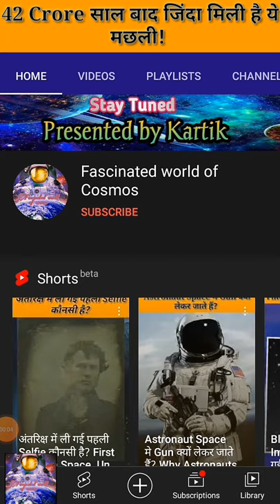Coelacanth Extinct fossil fish thought to have lived 420 million years ago found in Madagascar.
Coelacanths Extinct fossil fish thought to have lived 42 Crore years ago found in Madagascar.

A fossil fish that predates dinosaurs and was thought to have gone extinct has been found alive in the West Indian Ocean off the coast of Madagascar. The fish named coelacanth was accidentally rediscovered by a group of South African shark hunters, according to reports.

The fish, named the coelacanth, was accidentally discovered by a group of South African shark hunters in the West Indian Ocean off the coast of Madagascar. Coelacanths were first resurfaced from extinction in 1938 and, in the wake of them being found alive and well again, marine scientists are calling for reinforcement of conservation measures to protect the fish that dates back 420 million years. Upon the fish being found again 1938, marine biologists were apparently ‘agog’, according to Mongabay News, and said that the ‘four-legged, living fossil fish’ had returned from the dead.

5. Madagascar extinct fossil fish news

I am not the owner of any content which I used in my video all resources like picture or  video from Google or any other helpful site which help us to explain our video nicely or deeply so I credit to my all work to Google or any other sites. If I use any other content then I will definitely credit him to thanks I hope all owners understand to me If I used some content in My videos